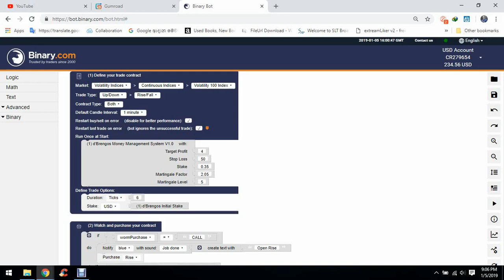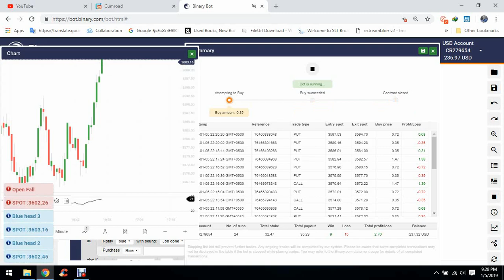Safe Spot Bot for Lower Account Balance | Free Download